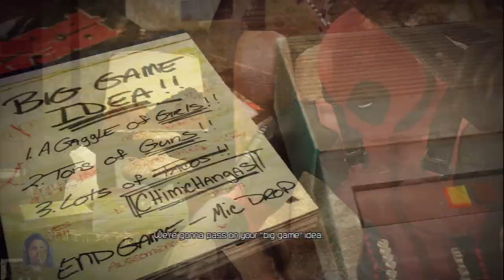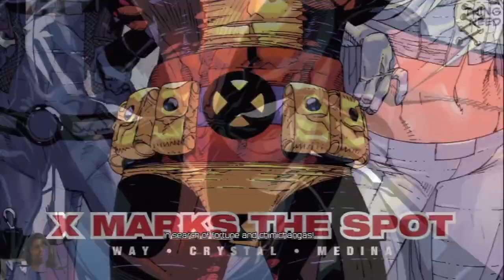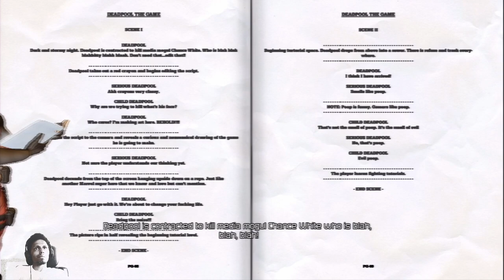Home Sweet Home | Deadpool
Part 1 of 8 on playing the game Deadpool for the PlayStation 3.